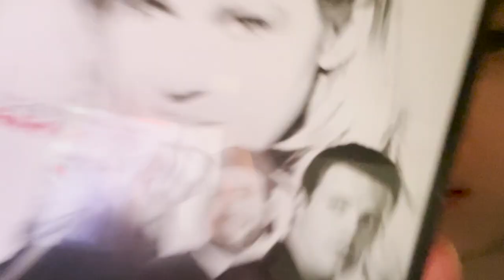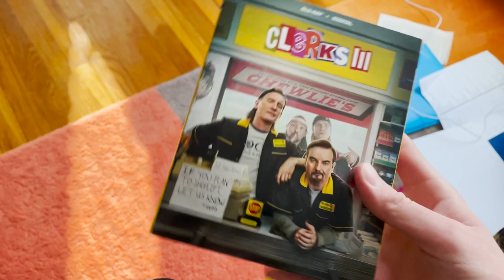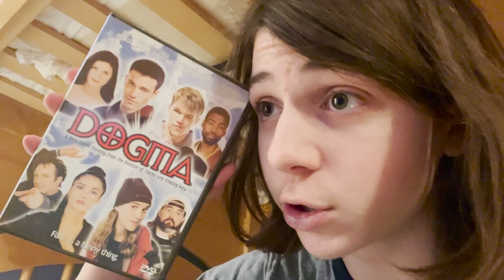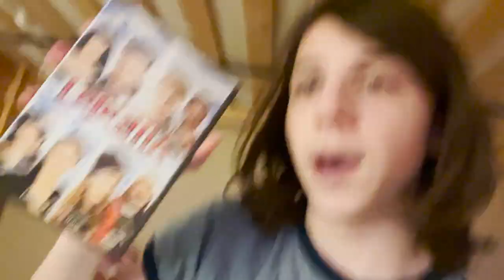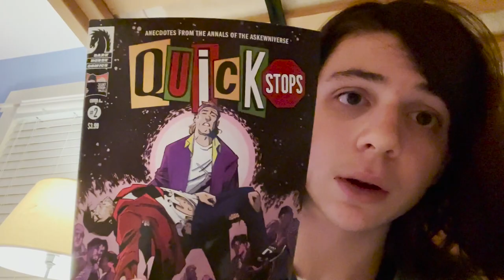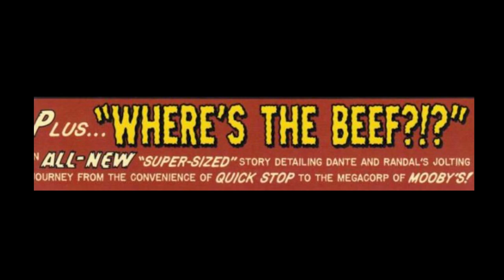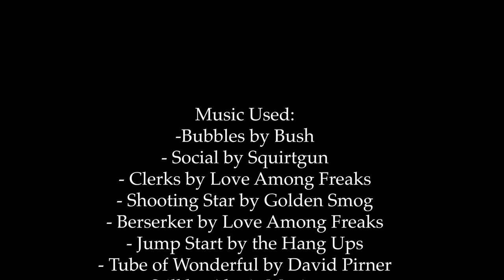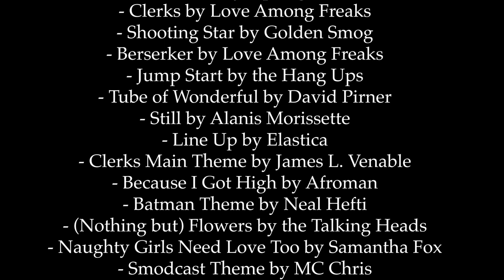A View Askewniverse Marathon or My Journey to Clerks III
I do a full rewatch on Kevin Smith's cinematic universe the View Askewniverse to lead up to one of my most anticipated watchess of the whole year: Clerks III

0:00 - Introduction
1:53 - Walt Flanagan's Dog
3:13 - Mallrats
5:14 - Clerks & Clerks: the Lost Scene
9:25 - the Flying Car
10:59 - Clerks (the Comic Books)
14:24 - Chasing Amy
22:22 - Quick Break
23:09 - Chasing Dogma
26:42 - Dogma
32:57 - Quickstops Issue #2
35:20 - Clerks: the Animated Series
43:29: Jay and Silent Bob Strike Back
49:07 - Bluntman and Chronic
51:48 - Where's the Beef??
54:43 - Clerks II
1:01:52 - Jay and Silent Bob Reboot
1:07:29 - Quickstops Issue #1
1:09:01 - Final Thoughts
1:11:48 - Credits